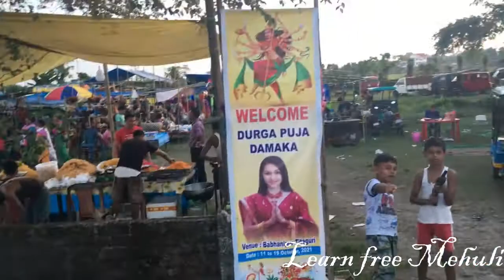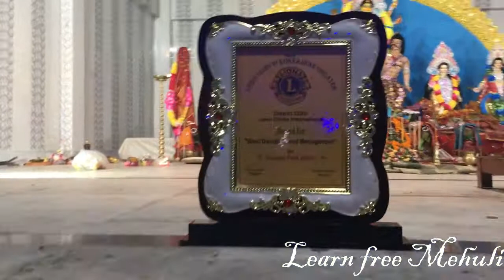Kokrajhar Durga Puja 2021 / Durga Puja 2021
Learn free Mehuli.
A channel for quick and easy recipes
Healthy recipes with minimal ingredients healthy snacks, breakfast ,dinner recipes.